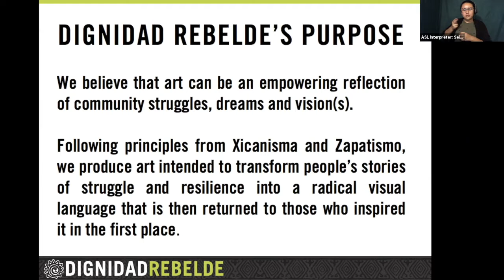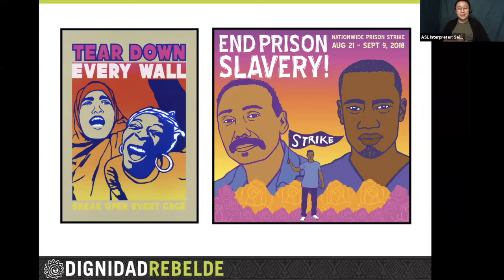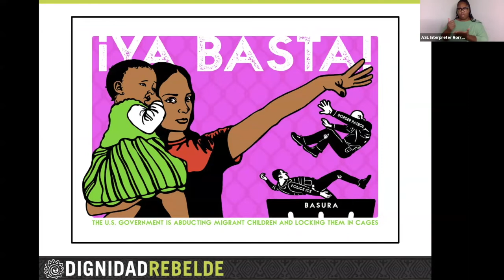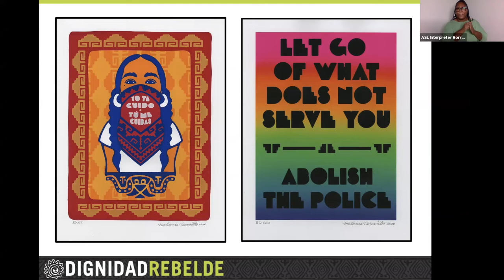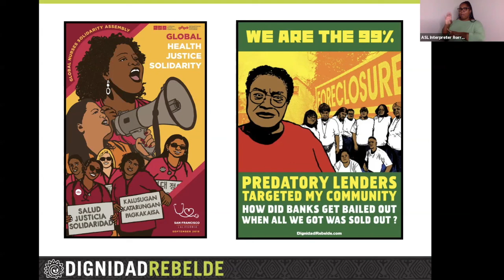Melanie Cervantes "Making Abolition Irresistable" webinar presentation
Melanie Cervantes' presentation from "Making Abolition Irresistible, a webinar on Abolitionist Organizing and Arts Praxis," hosted by Critical Resistance, as part of "Imagine Freedom: Art Works for Abolition"

Tues, Sept 22, 2020
Accessibility: ASL provided.

Melanie Cervantes, Dignidad Rebelde

Event detail: Come hear from artists discuss their abolitionist art practice! Working together to create images that envision freedom is an abolitionist practice, and we find that art that depicts freedom has the potential to be abolitionist and advance abolitionist creativity.

When oppression or state violence is the topic, without resistance and people’s bravery and brilliance on the stage, we inadvertently re-center violence and the prison industrial complex (PIC) as normal, as permanent, as legitimate. Yet when we make images of freedom the subject of our work, then we are practicing the radical imagination that abolition needs.

We are building and guiding the way to the abolitionist future and liberation with art that depicts free and powerful human beings. This has been a major contribution that CR has made in the last two decades to the anti-prison movement, and we invite you to join us for a discussion on how Art and Abolition intertwine in this way.

This discussion will feature an array of powerful cultural organizers who are helping us envision the world we want to live in and what we need to build to get there.